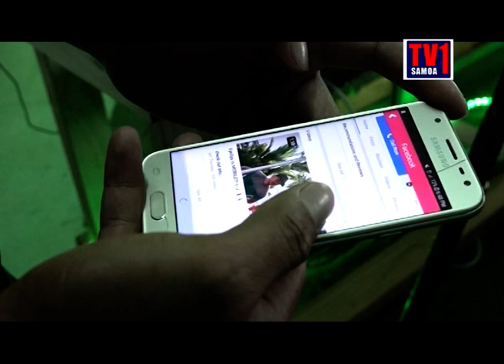EyeSpy Radio launches radio app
The radio station was only launched 3 months ago Manager Ulugia Jay Ah Fook says the platform is providing an opportunity for the youth of Samoa to kick start a career in broadcasting and talented music artist wanting to make their music dreams a reality.